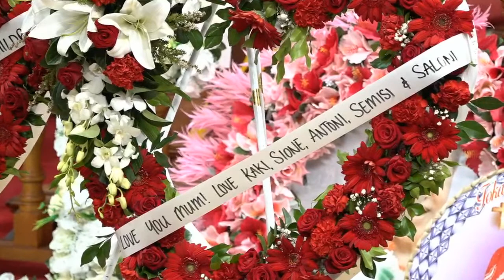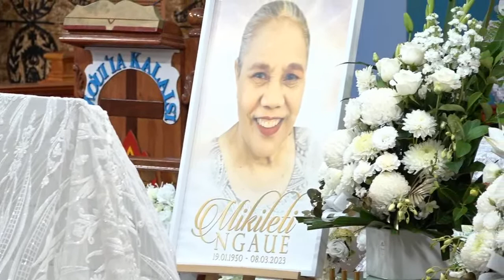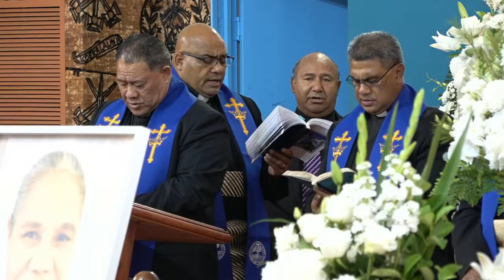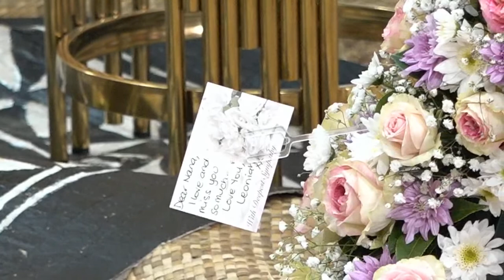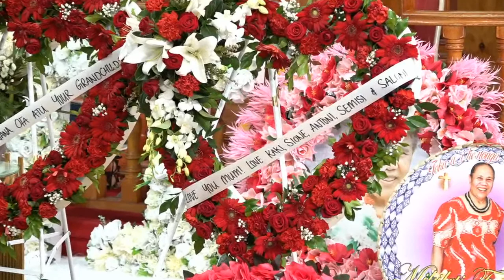In Loving Memory Of Mikileti Fangia Finau Ngāue.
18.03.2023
Tokaikolo Christian Church In Australia
 Api Ko Fetu’upongipongi

Address: 213 The Trongate, South Granville NSW 2142